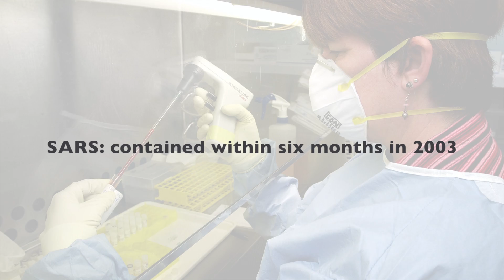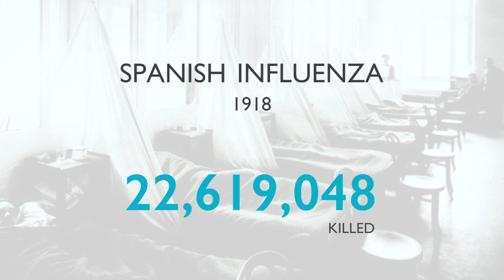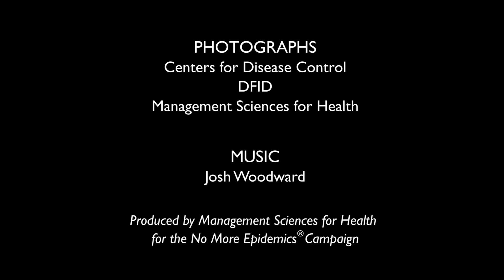No More Epidemics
No More Epidemics is an international campaign to prevent future epidemics of emerging infectious diseases. No single player can solve this problem alone. The campaign addresses this urgent challenge by bringing together non-governmental organizations (NGOs), top experts in health systems and humanitarian relief, community organizations, academic institutions, epidemiologists and scientists, and the most innovative companies and philanthropies in collaboration with national governments and international agencies.

Partners for the No More Epidemics Campaign: Management Sciences for Health, Save the Children, International Medical Corps, AFENET